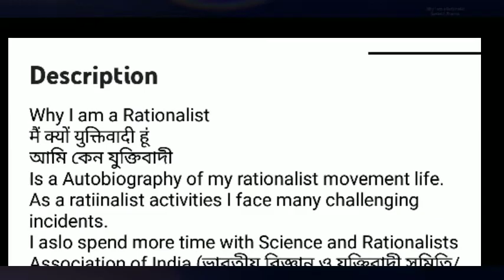Episode 4 # Main Kyon Nastik Hun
मैं क्यों नास्तिक हूं

एक धार्मिक और ईश्वर विश्वासी परिवार में जन्म होने के बाद भी आज मैं एक नास्तिक हूं। मैने जाना हर एक इनसान जन्म से नास्तिक हुआ करता है। फिरभी मेरे नास्तिक बनने के पीछे और क्या क्या वजहर हैं उसे ही मैं क्यों नास्तिक हूं शीर्षक के साथ क्रमशः वस्तुत कर रहा हूं।